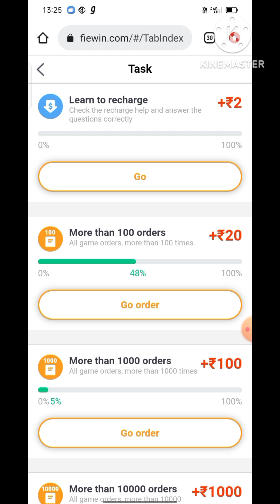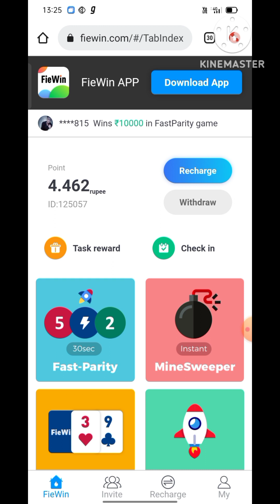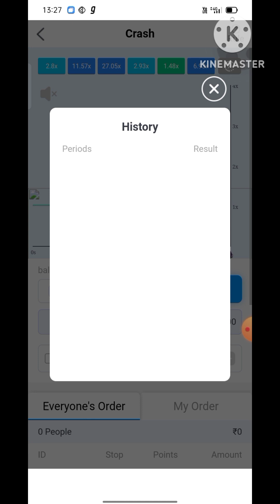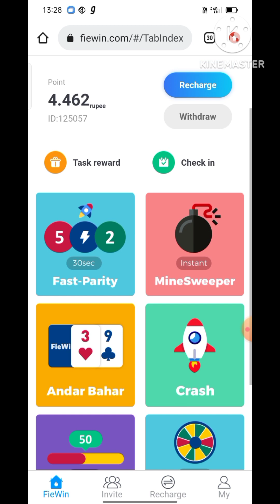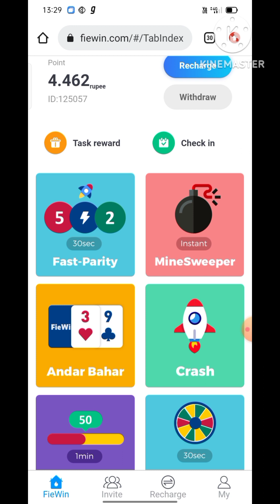fiewin app new trick tamil no investment 💥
newcolorpredictionwebsitewithoutinvestment

fiewinapp
Paytm eran app
Bank eran app
Paly game eran money
Paytm wallet eran app
Job in tamil
New eraning app tamil
Trading app
No investment
Free for all
Eraning app in Tamil
Instant payment
Fiewin app in Tamil
Bet win app in Tamil
Royal win app in Tamil
Galaxy win app in Tamil
Paytm eraning app
Free money tamil
No investment
Signup bouns
Refer and eraning app
Click and eraning app
Walk and eraning app
Paytm wallet
New power bank app in Tamil
New order grabbing app in Tamil
New colour prediction app tamil